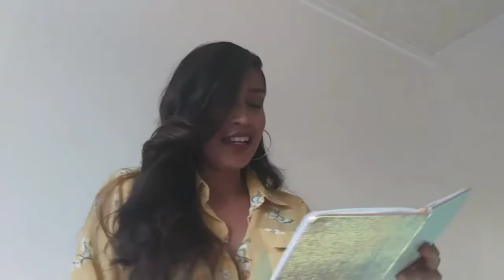Personal Christmas Wish List 2017 (1ndonlysugarplum)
My personal Christmas wish list 2017!

Ava Jules

Stalk Me

Samantha Briseno

1ndonlysugarplum

Only1sugarplum